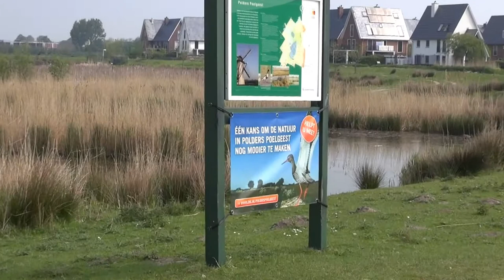Polders Poelgeest (no music!)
Het terrein Polder Poelgeest, ligt tegen Leiden en Oegstgeest aan, is eind 2007 verworven en ingericht. Het bestaat uit kruiden- en structuurrijke graslanden, natte ruigten, verschillende sloten en bosschages. Er is een helofytenfilter in ontwikkeling waarmee water van buiten het gebied gezuiverd het gebied ingelaten kan worden. Aan de buitenzijde van het terrein liggen wandelpaden waardoor het gebied in zijn geheel rond te wandelen is.

Het beheer van de graslanden middels schapenbeweiding is gericht op de ontwikkeling van kruidenrijk en structuurrijk grasland. De delen waar de schapen niet kunnen komen kunnen zich ontwikkelen tot natte ruigte en moeras. Het helofytenfilter is niet bij het Zuid-Hollands Landschap in beheer, maar blijft beheerd door Hoogheemraadschap Rijnland. De noordelijke percelen staan in de winter plasdras waar veel wintergasten en doortrekkende vogels op af komen. Aan de noordzijde ligt nog een deel van de oorspronkelijke polder welke waarschijnlijk binnen de planperiode als natuurgebied ingericht zal worden.

Het Zuid-Hollands Landschap is van plan aan de Warmonderleede een recreatiesteunpunt waar kleine bootjes en kano's kunnen aanleggen te realiseren. De wandelpaden door het gebied zullen worden gehandhaafd en de Gemeente Teylingen zal binnen de planperiode een fietspad door het gebied aanleggen.